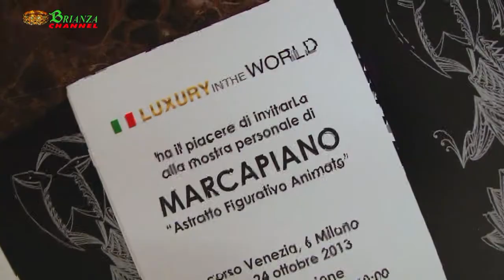Luxury in the World presenta l'Artista Marcapiano